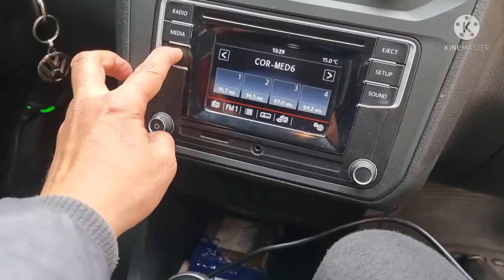VW Caddy 2017 ivation Bluetooth et Installation Micro Original VW ✅🇲🇦 GSM : 0661482268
VW Caddy 2017

✅ Activation Bluetooth et Installation Micro Original VW Sur Poste Composition Couleur

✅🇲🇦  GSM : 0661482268